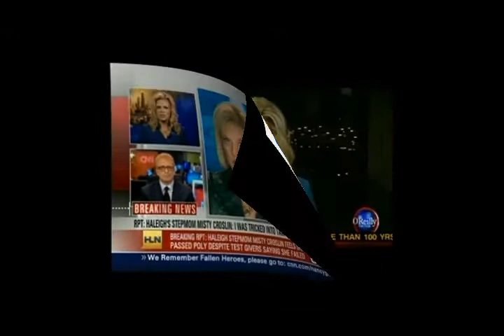Smetters FOX Best Clips Legal Expert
Best of  Highlights FOX HLN Legal Smetters